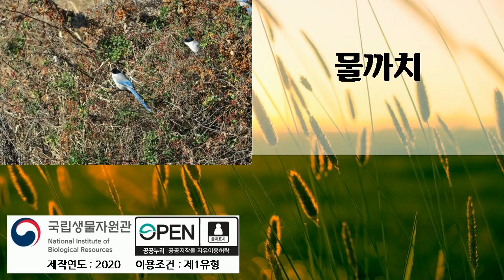물까치, 여러번 듣기, 곤충소리, 새소리, 국립생물자원관, 2020년